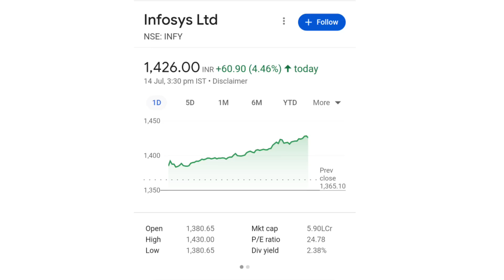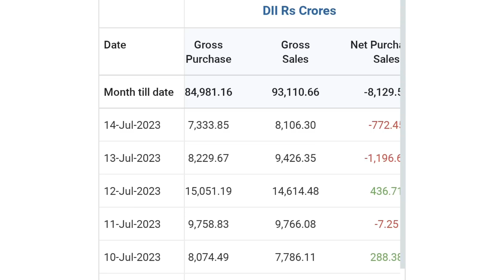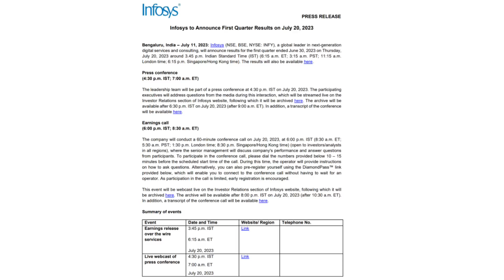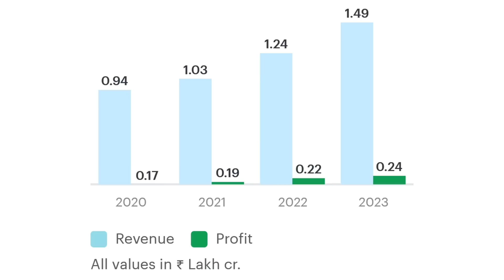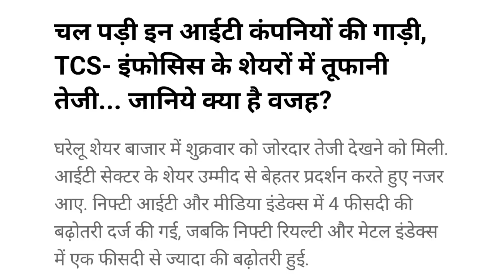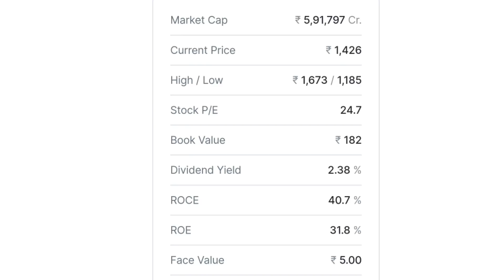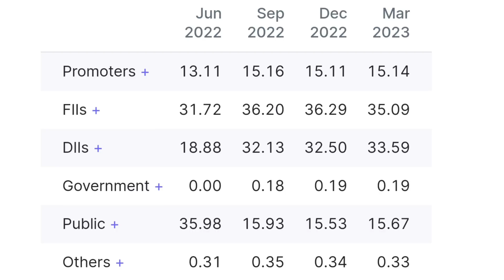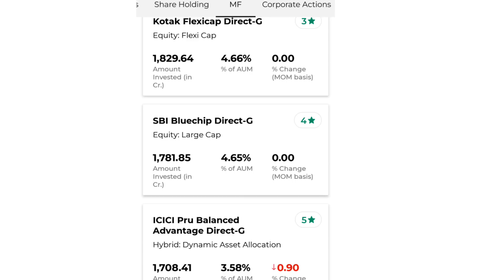10% तेजी की वजह | infosys share news | infosys share latest news today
10% तेजी की वजह | infosys share news | infosys share latest news today | infosys share

online kamai